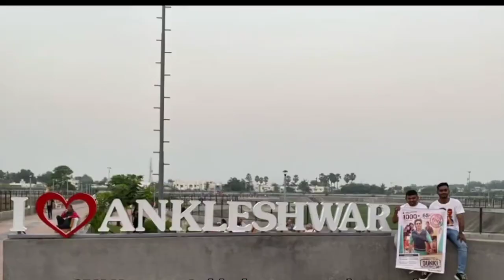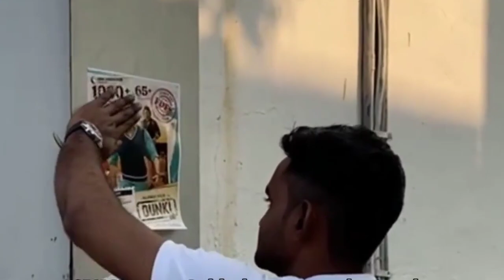Dunki Review | Dunki Movie Review | Dunki Public Review Reaction | Shahrukh Khan, Rajkumaar Hirani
Dunki Review
Dunki Public Review
Dunki Dubai Review
Dunki Movie Review
Dunki Overseas Review
Dunki Shahrukh Khan